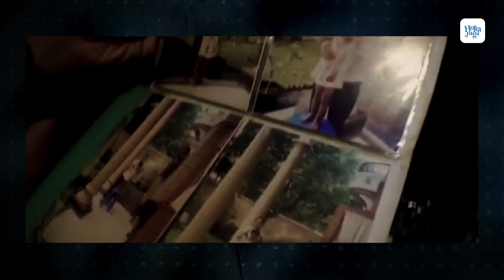Sindiran Netizen Keluarga Istri Pertama Ayah Tiko Setelah Tiko & Ibu Eny Viral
Munculnya pengakuan dari keluarga ayah Tiko, Herman Moedji Susanto membuat Tiko akhirnya memberi klarifikasi. Tiko menanggapi apa yang telah diungkap oleh anak kandung dan cucu Herman Moedji Susanto soal kehidupan masa lalu Tiko dan cerita tentang ayahnya.